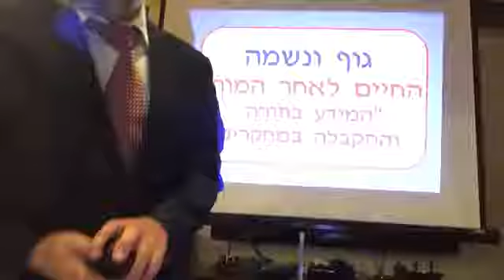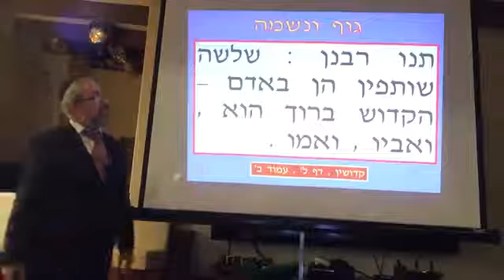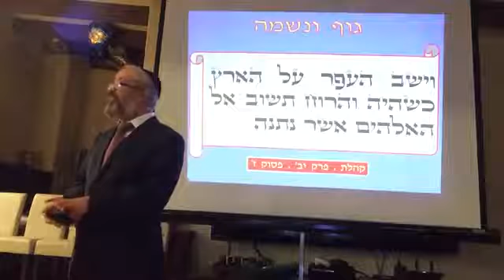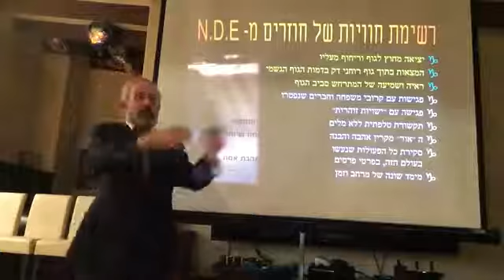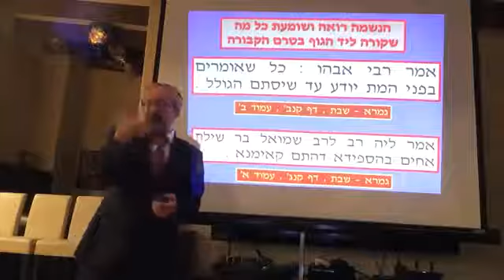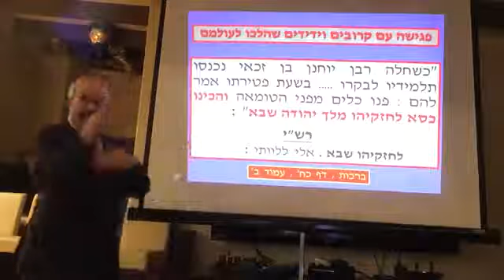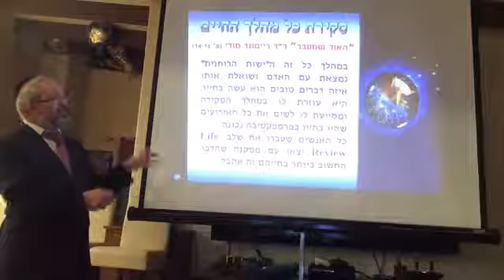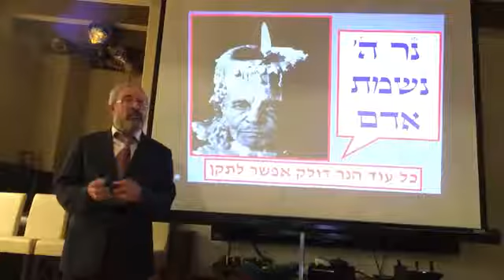הרב ינון קלזאן - האם יש חיים לאחר המוות ? הרצאה ברמה גבוהה חובה לצפות!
להורדה 600 הרצאות לשמיעה של הרב ינון קלזאן חינם ללא הרשמה (בכל הורדה עד 90 קבצים) ליחצו על הקישור הבא

להורדה כ-600 הרצאות לשמיעה בעיקר (בסגנון של הרב אהרון לוי) של הרב ינון קלזאן חינם ללא הרשמה במגוון נושאים: גלגולי נשמות, קבלה, נבואות אחרית הימים, אסטרולוגיה ויהדות, משמעות החיים ותכלית הבריאה על פי היהדות ותורת הקבלה, החיים לאחר המוות, זוגיות, חינוך ילדים, מציאות הבורא, תורה משמים, יהדות ונצרות, מודעות עצמית ונפש האדם, רציונליות ואמונה, בסגנון יחודי ומרתק (בכל הורדה עשרות הרצאות) ליחצו על הקישור הבא

להורדת הרצאות לצפייה ושמיעה של הרב ינון קלזאן ואלפי הרצאות של רבנים נוספים כגון הרב מיכאל לסרי, הרב יצחק פנגר, הרב אהרון לוי, הרב צבי ענבל, הרב שלום סרברניק ועוד כנסו לאתר של ארגון ערכים בקישור הבא

הרצאות מומלצות